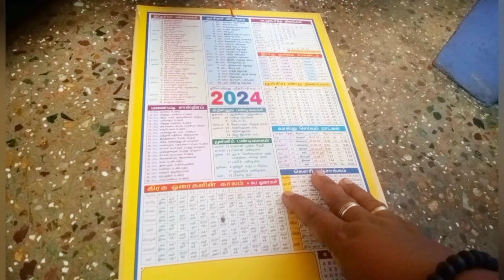யாரும் சொல்லித் தராத புதுமையான டிப்ஸா இருக்கே / kitchen tips in Tamil @Kovai ammu Samayal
hi friends 😍

Hi friends, hope you are all doing good.

if you find this video useful, please
Kovai ammu Samayal.